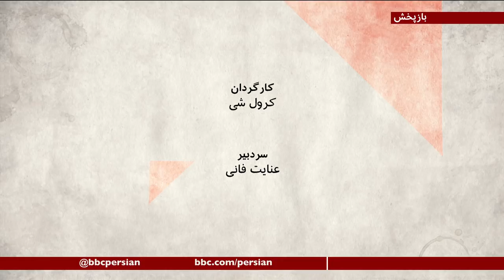گزارشگر سازمان ملل: ایران با زنان مثل شهروندان درجه دو رفتار می کند - صفحه دو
همزمان با روز زن، جاوید رحمان، گزارشگر ویژه سازمان ملل درباره حقوق بشر ایران، در تازه ترین گزارش خود ، با تمرکز بر وضعیت زنان در ایران آورده، در ایران با زنان مثل شهروندان درجه دو رفتار می شود.
درحالیکه حکومت جمهوری اسلامی اصرار دارد که روز زن و مادر را بصورت مشترک و در روز تولد فاطمه، فرزند پیامبر اسلام جشن بگیرد، بخش قابل توجهی از زنان  بویژه در سالهای اخیر و با فراگیر شدن استفاده از فضای مجازی، روز هشت مارس را جدیتر برگزار می کنند. نداشتن حقوق برابر با مردان، از ارث و دیه گرفته، تا حق حضانت و طلاق و اجبار برای اجازه همسر یا پدر برای سفر تا حجاب اجباری، برای دختران و زنان ایرانی، بیش از پیش یک سئوال جدی را طرح می کند، می پرسند: این آپارتاید جنسیتی تا کی ادامه خواهد داشت؟

در افغانستان اما، داستان جور دیگری تعریف می شود، حکومت روز زن را جشن می گیرد، اما فعالان زن می گویند، درحالیکه زنان زیادی به خاطر تهدید و ترور توسط طالبان و داعش خانه نشین شده اند، حکومت با طالبان سر حقوق آنها معامله می کند و جشن روز زن ، تنها یک روکش طلایی بر روی دردی بی پایان است.
میهمانان:
شادی صدر، وکیل و از مدیران سازمان عدالت برای ایران
میترا مهران، بنیانگذار کمپین چشم انداز زنان
مهدیه گلرو، فعال حقوق بشر
بهار جویا، روزنامه نگار حوزه زنان